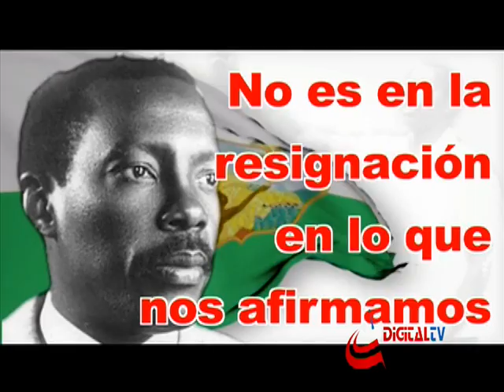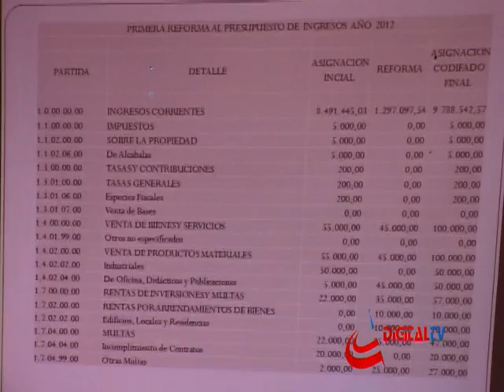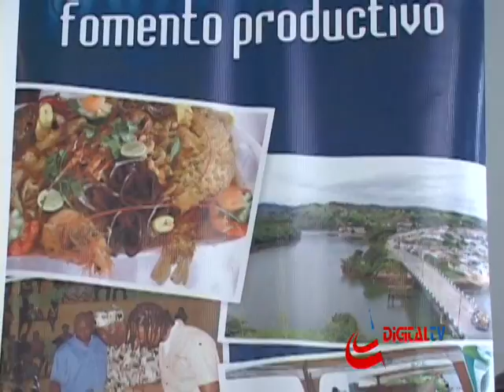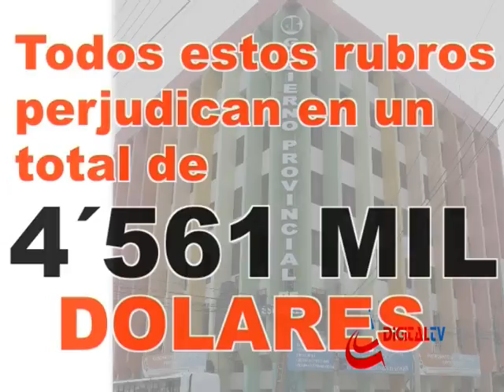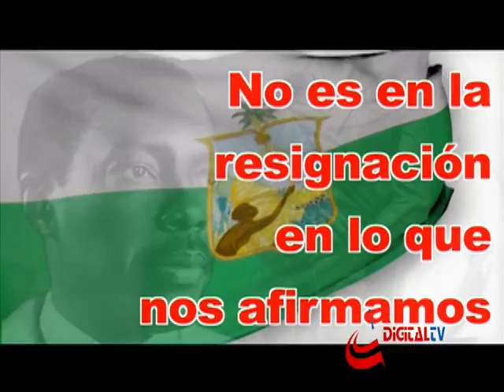TIERRA VERDE 12 DE AGOSTO 2012